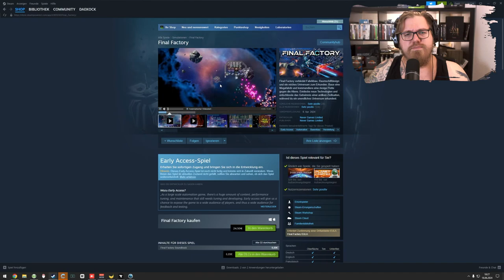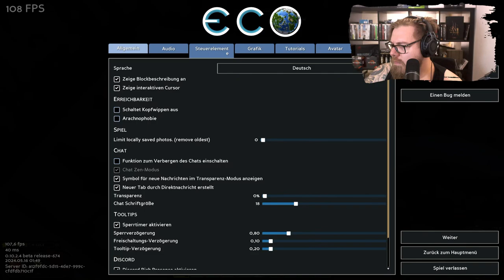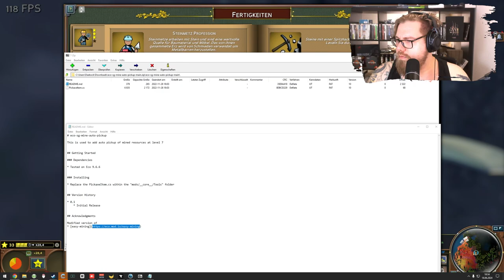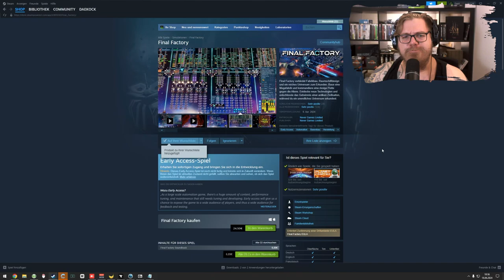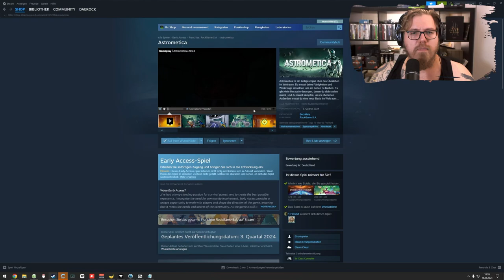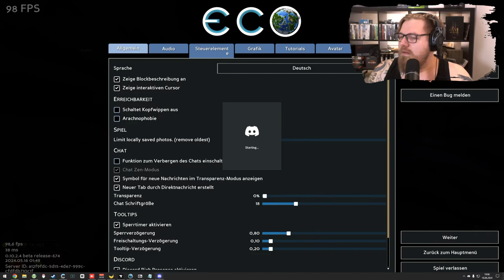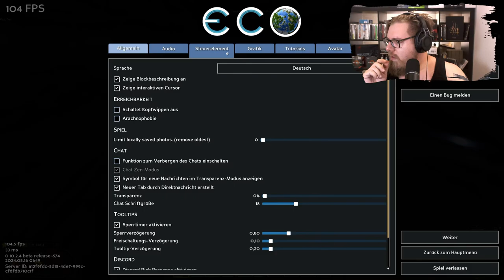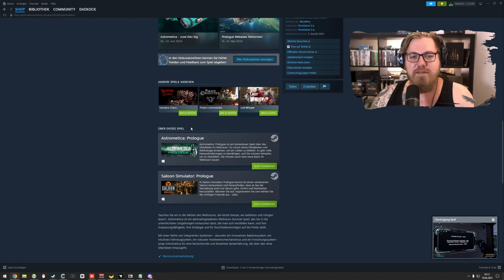ECO 🌎 | Graben und Schmieden 🌍